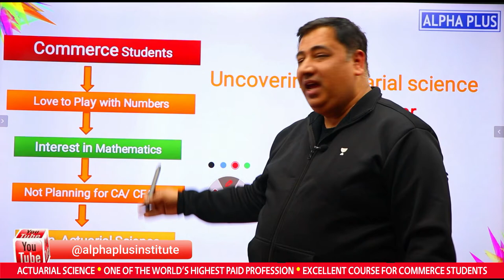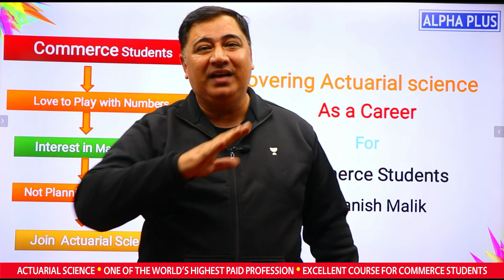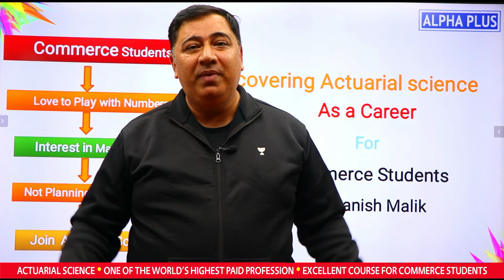Uncovering Actuarial Science as a Career for Commerce Students by Manish Malik | Alpha Plus